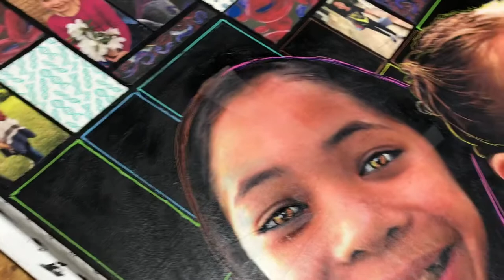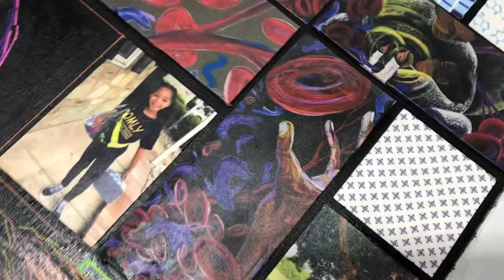Fabrics and sickle Cell Awareness Art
this painting is made out of fabrics there is a long story behind this work some of it is good and some of it is well educational. It took me a while to get the eyes right I fixed it as I went along.